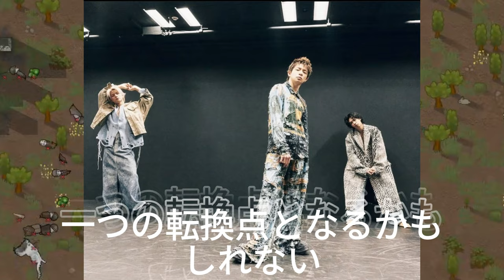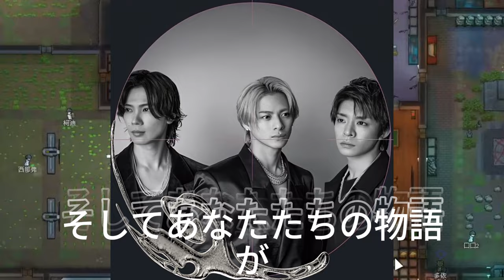【平野紫耀】USENランキング制覇！Number-iの新曲が引き起こす音楽シーンの地殻変動! Number-iの新曲MVに込められたメッセージとは？驚きのダンスパフォーマンスにファン熱狂！